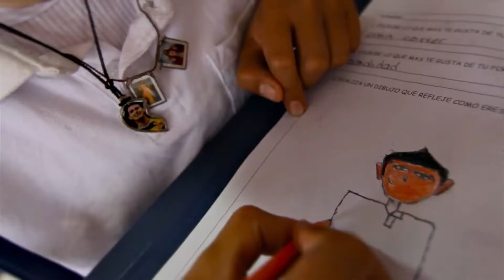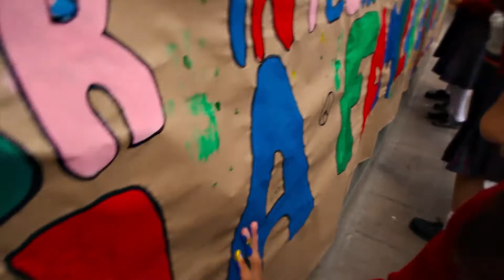YMCA Bogota - 50 Years